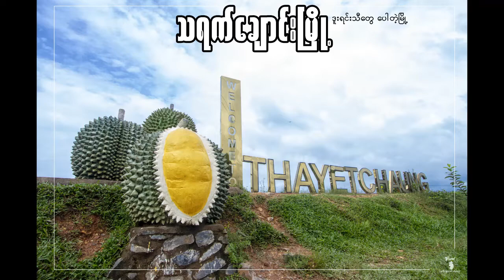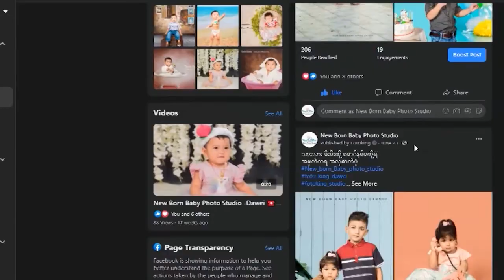ko kyaw Interview foto king video